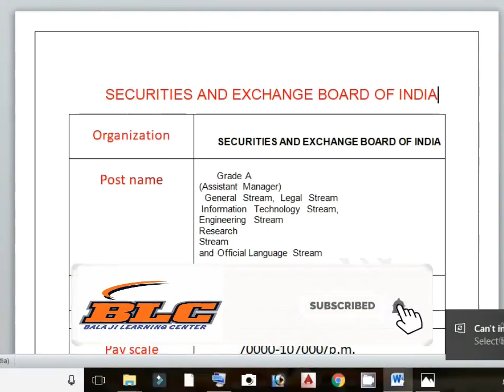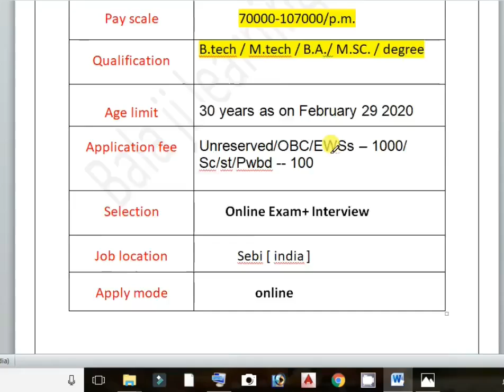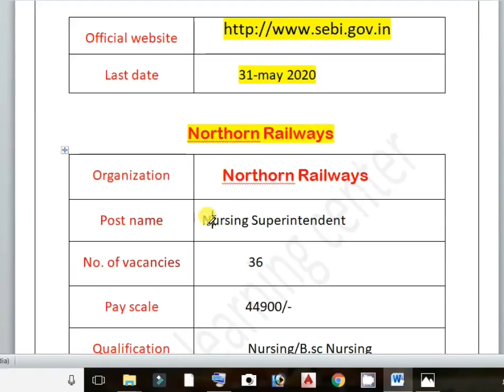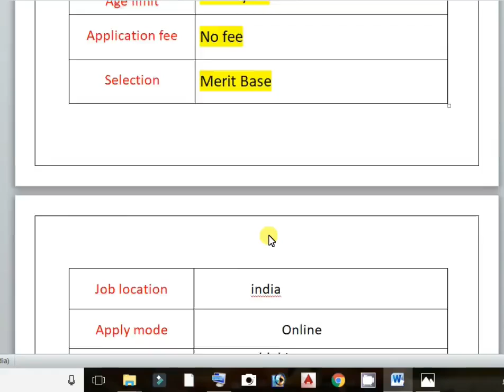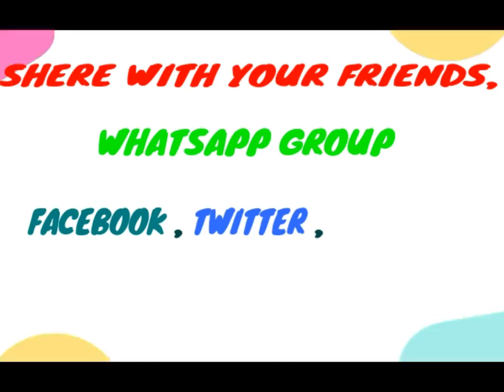Govt Jobs 2020 || Sarkari Naukri 2020 || Sebi || staff Nurse || sarkari Naukari in April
Northorn Railways
SECURITIES AND EXCHANGE BOARD OF INDIA